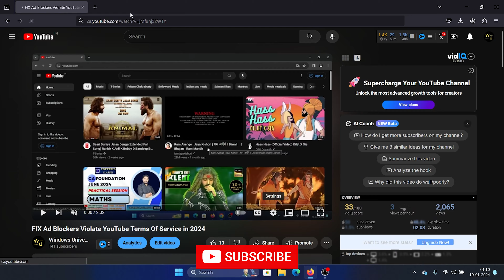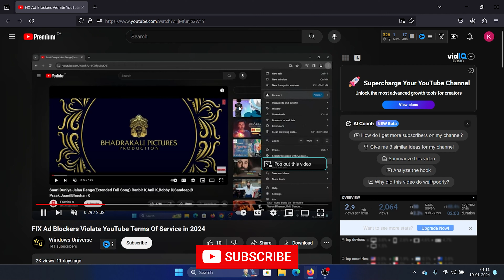How to Fix YouTube Slow Loading and Buffering Issue in Windows 11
Experience seamless streaming on YouTube in 2024! Bid farewell to slow loading and buffering issues with our effective fixes. Learn the tricks to optimize your playback and enjoy uninterrupted video content. Say goodbye to frustration and hello to smooth streaming – watch now for a buffer-free YouTube experience!

0:00 Intro
0:10 Lower down video quality
0:24 Change URL
0:46 Clear browser web cache
1:05 Disable VPN
1:14 Use different browser